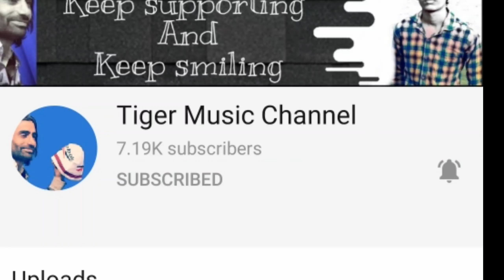yah baccha Aisi acting karta hai ki Dekhne Wala.......tiger swami